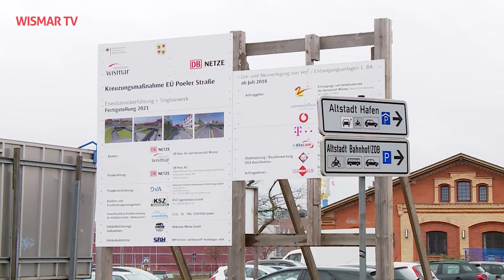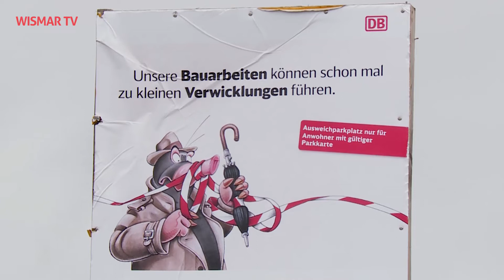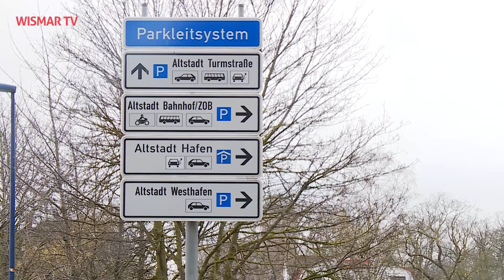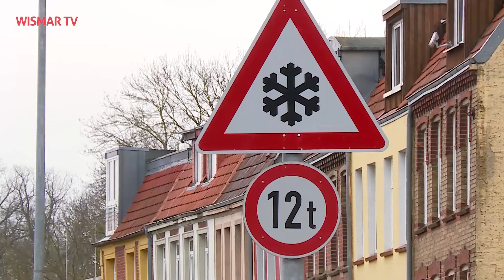Sperrung Poehler Straße – Die Linke hat Fragen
Ab 20. Mai sollen in Wismar in der Poehler Straße die Bauarbeiten der Deutschen Bahn beginnen. Die Bürgersprechstunden wurden auf Grund der aktuellen Corona-Krise abgesagt. Doch viele Fragen bleiben offen. Wir haben uns mit Horst Krumpen von der Wismarer Die Linke vor Ort getroffen.